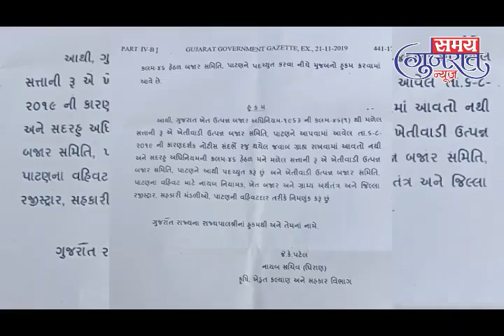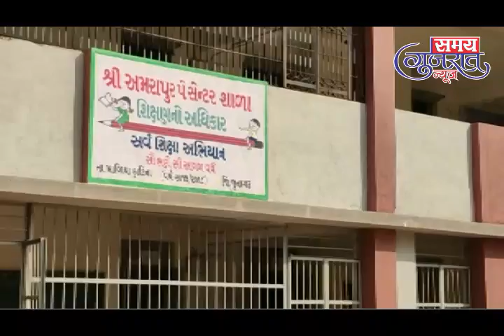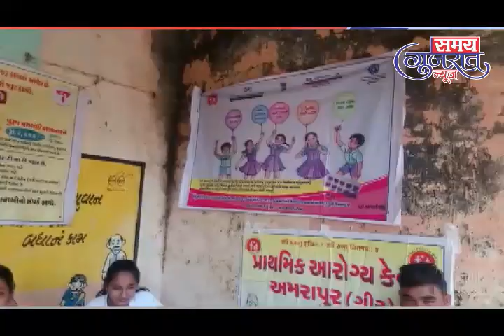22 11 2019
Samay Guajrat News Patan 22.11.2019